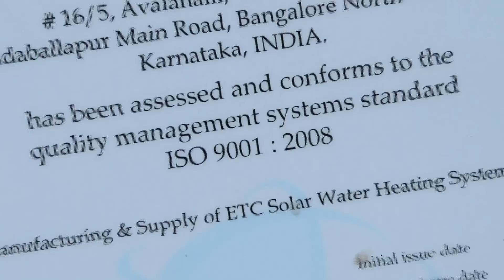Leading Solar Water Heaters Manufacturers in India.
Supreme Solar Projects Pvt. Ltd. is a Solar Water Heating Systems Manufacturing Company based in Bengaluru, Karnataka, India. It is a Leading Manufacturer & Exporter of Solar Water Heaters Systems all over India.
We recently launched the Glass Lined Solar Water Heating Systems into the market. It is an internationally renowned technology in Solar Water Heating   Industry to provide clean hot water.
The high quality international standard glass coating keeps the tank free of rust and corrosion.